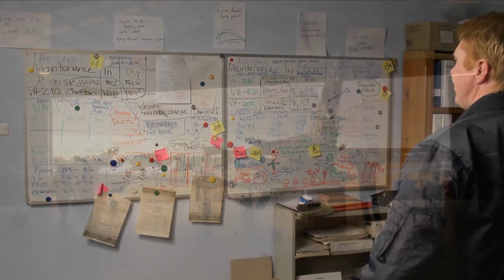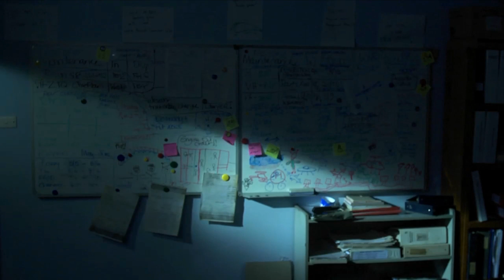Case Study No.1: 'Crossed Wires'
Video 2 of 15 -- Case Study No.1: Crossed Wires

'Crossed Wires' portrays a fictitious organisation, Perfect Twins Maintenance, which could be anywhere in Australia, and whose maintenance performance is far from perfect.  It is designed to promote discussion about the key human factors issues outlined in the 'Safety Behaviours: Human Factors for Engineers' resource kit.